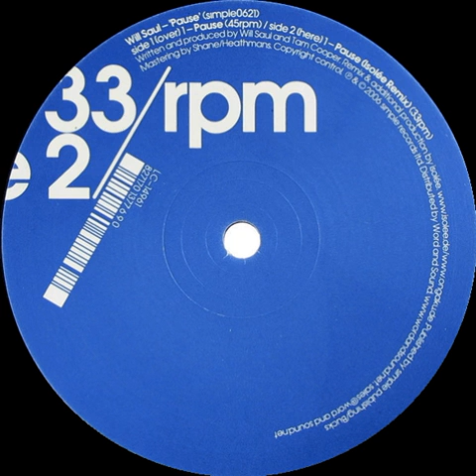Will Saul - Pause (12" Vinyl Dual Speed UK 2007)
Will Saul es otro de mis productores británicos favoritos, justamente este vinilo lo produjo con Tam Cooper, con quién trabajaría en dúo durante algunos años, realizando muy buenas pistas.
Este disco en particular, trae la versión original de Pause y el remix realizado por el alemán Rajko Müller aka Isolée. La cara A es para escuchar a 45 RPM, mientras que la cara B corre a 33 RPM, de ahí la denominación de "dual speed". Tech house de muy buena calidad.

Will Saul - Pause
Simple Records - simple 0621
12", Vinyl, 45 RPM, 33 ⅓ RPM, Dual Speed
UK 2007
Electronic / Tech House

A. Pause  00:00
B. Pause (Isolée Remix)  7:25

Mastered By Shane
Producer, Written-By - Will Saul & Tam Cooper
Mastered at Heathmans.
Distributed by Word and Sound.

Side 1 plays at 45 RPM
Side 2 plays at 33 ⅓ RPM